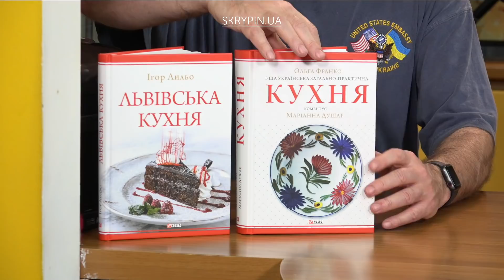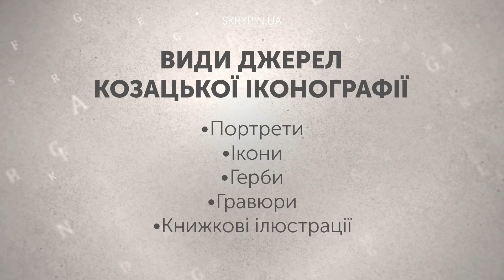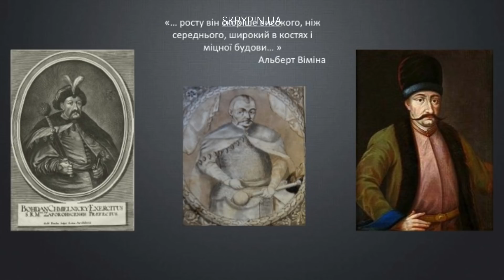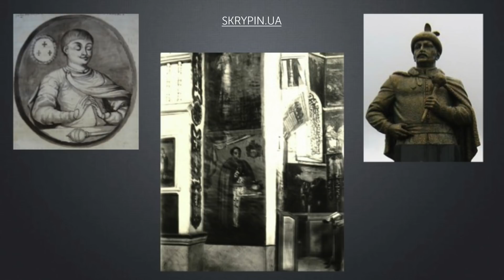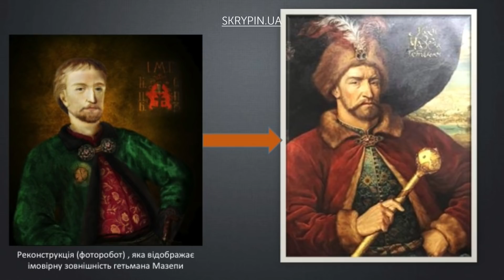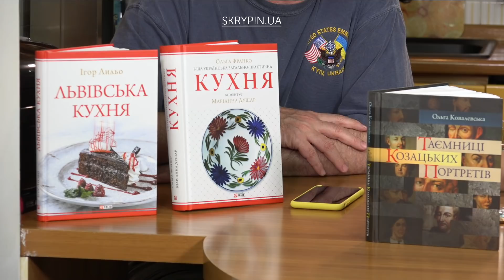Портрети козацької старшини 17-18 ст. | ІСТОРІЯ З М'ЯСОМ #90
Нарешті «Історія з м’ясом» повертається! А також ведуча першого сезону — Тетяна Боряк ♥️ Перша тема — портрети козацької старшини 17-18 ст.
▪️Що є джерелами до іконографії гетьманів та козацької страшини? Наскільки чисельною є ця група джерел? Якими є проблеми верифікації та атрибуції? Наскільки точними є усталені іконографічні традиції гетьманів (Мазепи, Хмельницького)?
▪️В гостях — Ольга Ковалевська − доктор історичних наук, доцент, провідний науковий співробітник відділу української історіографії Інституту історії України НАН України. Громадська діячка, Лауреат премії Президії НАН України імені М.І. Костомарова (2017).